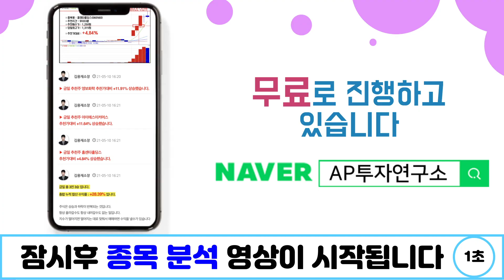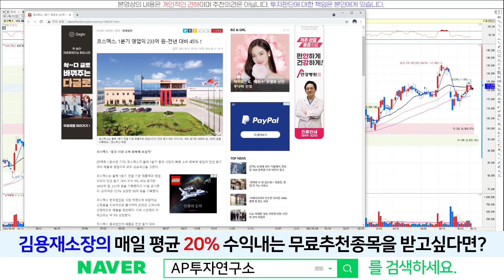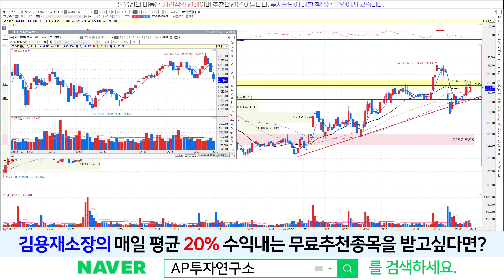코스맥스(192820) - 슬슬 움직이는 소비재 관련주~!